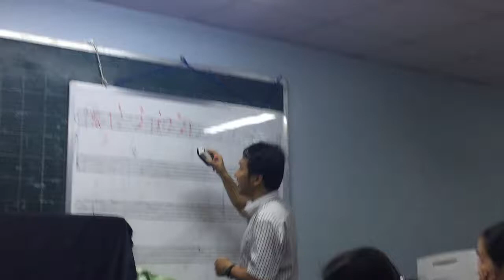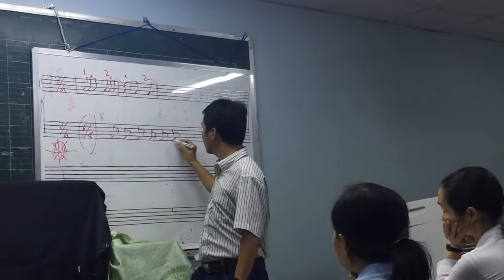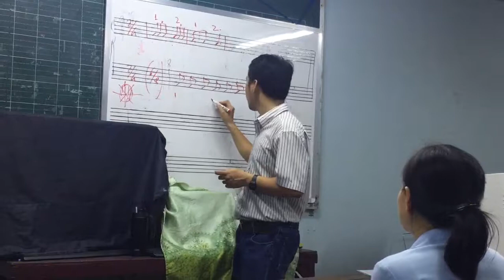[Guitar] Nhịp 6/8 và điệu Slow Rock - P1